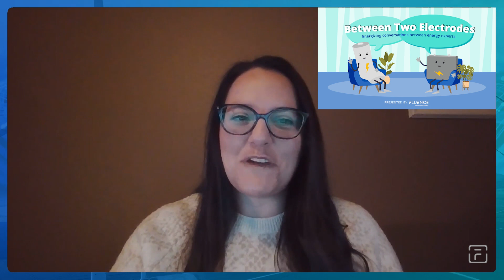Between Two Electrodes: Europe is in an energy crisis. What does this mean and how did we get here?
Europe is currently in an unprecedented energy crisis. Gerard Reid, Co-Founder of Alexa Capital and Co-host of the Redefining Energy podcast, and Lars Stephan, Senior Manager of Policy and Market Development at Fluence, explain how Europe’s energy crisis began and what it means for the future of the European energy system. Volatility in the energy sector started in late 2021, what happened then? Why is gas so important to the European energy system? Where are there other contributing factors? What was Europe’s reaction to the crisis? What are the consequences of not addressing these issues?